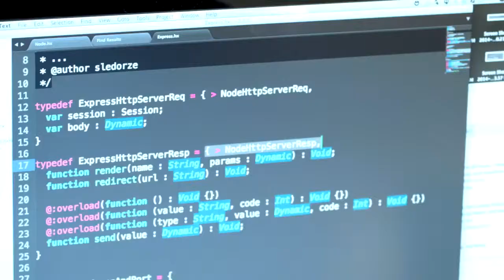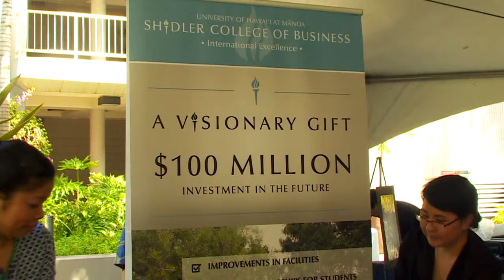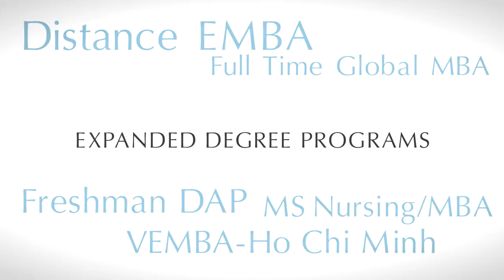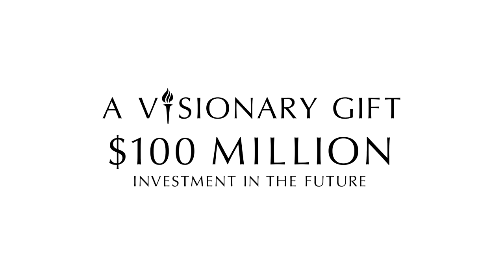Visionary - Students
Learn more about why Jay H. Shidler has decided to invest in our students and what our vision is for the future of the Shidler College of Business. Hear from Shidler students as they reflect on what the Visionary Gift means to them.